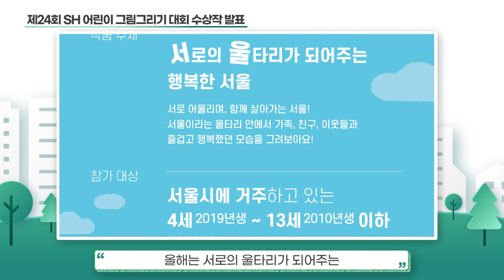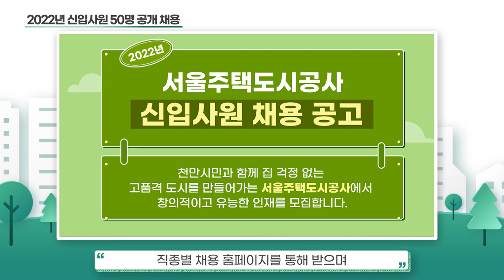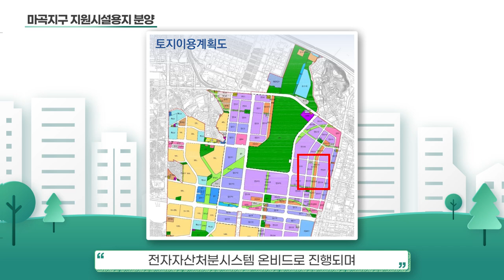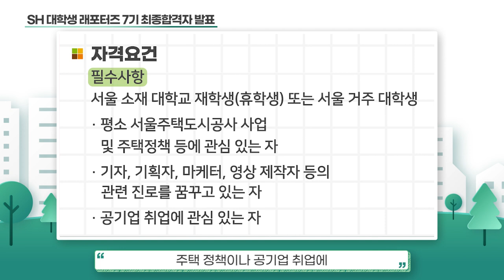[SH 뉴스] 뜨거웠던 지난 6월의 소식!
안녕하세요. SH 뉴스입니다.
벌써 시간이 부쩍 흘러 6월이 다가왔는데요.
햇볕의 뜨거운 기운을 받아 지난 6월에도
SH는 열심히 서울 시민을 위해 달렸습니다.

제24회 어린이 그림 그리기 대회. 2022년 신입사원 공개채용,
서울시 공공임대주택 논문공모전 설명회 등
다양한 소식 오늘도 깔끔하게 전해드리도록 하겠습니다!

00:00 6월 SH뉴스 오프닝
00:18 키워드(헤드라인) 뉴스
00:30 제24회 SH 어린이 그림그리기 대회 수상작 발표
00:57 고위직 대상 맞춤형 성희롱 예방 특별교육 실시
01:26 2022년 신입사원 50명 공개 채용
02:01 공공주택 시설 민원 처리 신속 대응 시스템 구축
02:31 마곡지구 지원시설용지 분양
02:51 서울시 공공임대주택 논문공모전 설명회 개최
03:25 SH 대학생 래포터즈 7기 최종합격자 발표
04:10 신입사원 공개 채용 관련 SH 직원과의 인터뷰
07:15 6월 SH뉴스 엔딩